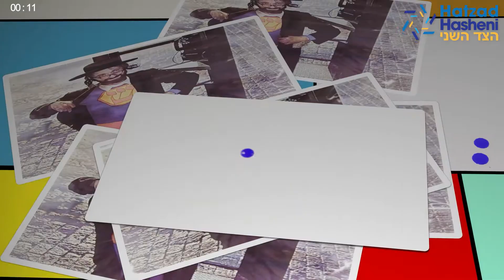Pildora Diaria 11/10/2020 – No se llama Clark Kent… es Jaim Levy… ¿Superman acaso es judío?